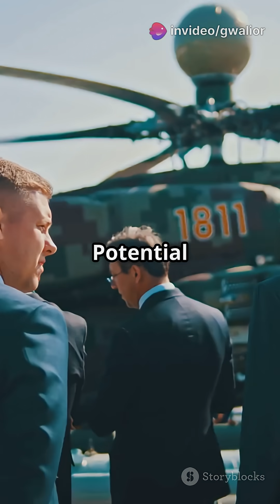Su-75 Checkmate: Russia’s $25M Stealth Jet That’s Challenging the F-35!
Could Russia’s Su-75 Checkmate be the budget stealth fighter that changes global air power forever?
In this video, we explore the incredible features of the $25 million Su-75:

Stealth design rivaling the F-35

Advanced AI-powered cockpit

Export potential and tactical edge

How does it stack up against Western 5th-gen fighters? Is it all hype or a true game-changer?